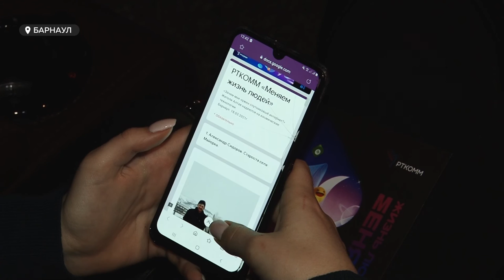Эко-бизнес на Алтае | Зачем нужен интернет для мараловой фермы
Семья из Новосибирска организовала в предгорьях Алтая успешный экологичный бизнес. Помогли им в этом «космические» технологии – высокоскоростной спутниковый интернет, соединивший людей из разных регионов. Как современные технологии связи способны менять жизни людей?